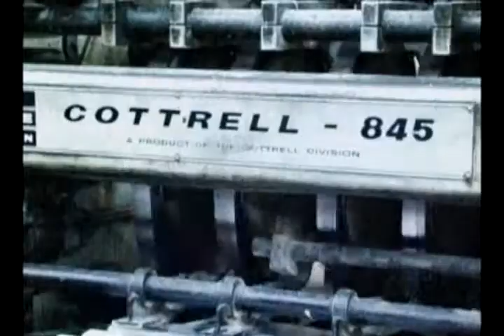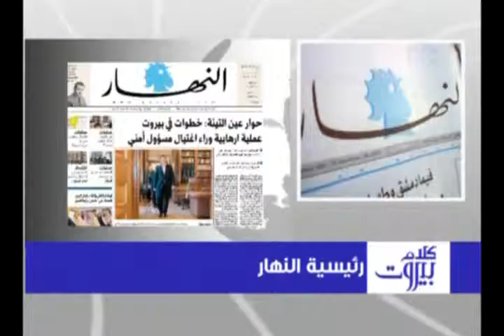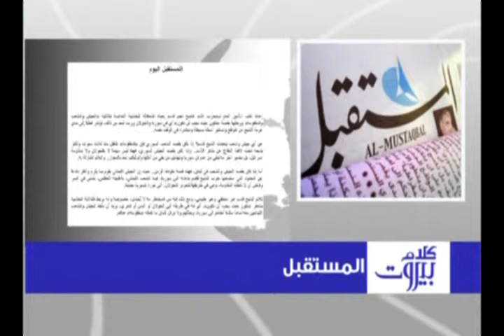حبيب: لبنان لا يتحمل بأي شكل من الاشكال أي مجاذفة بحرب مع العدو الاسرائيلي 1/3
كلام بيروت مع عضو كتلة المستقبل النائب خضر حبيب